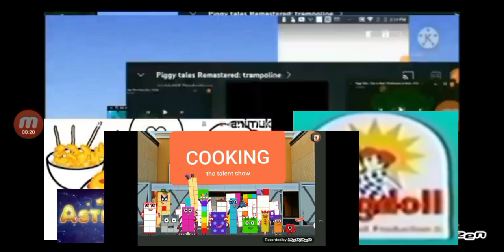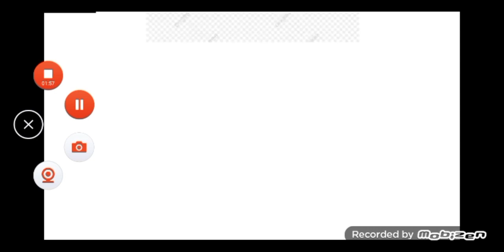Black Hole Add Round 307 (I'm next)